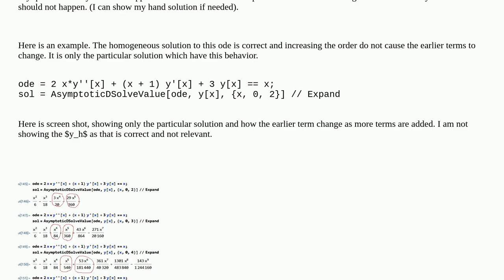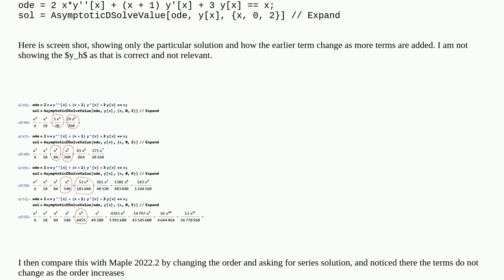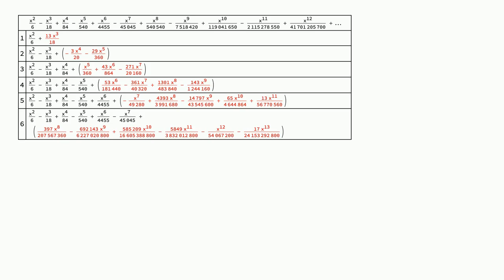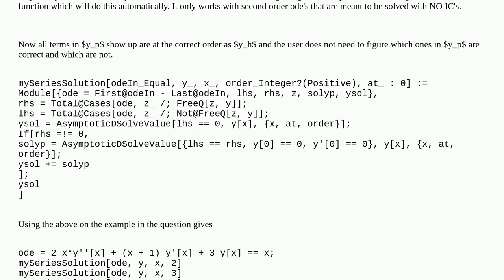Why earlier terms generated from AsymptoticDSolveValue change when increasing the order?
A special thanks goes out to the community

  differential-equations series-expansion calculus-and-analysis